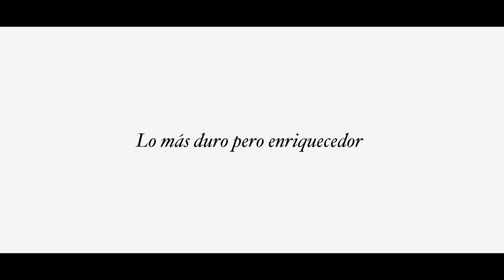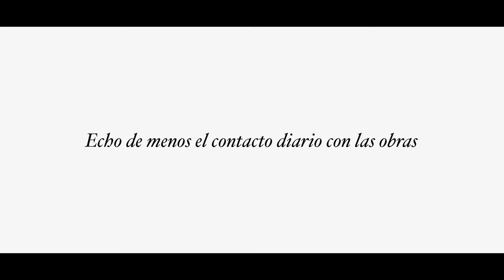Fernando Checa | Voces del Prado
Director del Museo Nacional del Prado, de 1996 a 2001.

Historiador del arte y museógrafo, especializado en la pintura barroca y especialmente en el coleccionismo y mecenazgo regio en la España de los siglos XVI y XVII.

Entrevista realizada el 30 de mayo de 2018

Capítulos:

0. Fernando Checa - 00:00
1. Me eligieron por mi perfil científico - 00:00:07
2. Francisco Javier Sánchez Cantón. Quizá el director más importante del siglo XX - 00:02:09
3. Alfonso Pérez Sánchez. Un paso de gigante - 00:03:32
4. Las dos grandes experiencias de mi vida - 00:06:04
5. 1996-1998. La obra de las cubiertas con el Museo abierto - 00:08:19
6. El pacto parlamentario y la ampliación - 00:09:33
7. El plan museográfico de 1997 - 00:13:21
8. Política de nuevas adquisiciones. "La condesa de Chinchón" de Goya - 00:15:14
9. La necesidad de nuevas adquisiciones - 00:17:04
10. La restauración de obras maestras. Tiziano, Goya, El Bosco - 00:19:00
11. La ampliación de plantilla. Aciertos y tareas pendientes - 00:20:40
12. Educar en el Museo - 00:23:49
13. Prensa vs. Prado - 00:24:48
14. José Milicua. Un sabio observador - 00:29:11
15. Gustavo Torner. Una exquisitez absoluta - 00:32:25
16. Lo más duro pero enriquecedor - 00:34:23
17. Echo de menos el contacto diario con las obras - 00:36:51

Voces del Prado. Una historia oral.

El día a día del Museo del Prado a través de la experiencia en primera persona. Un fondo documental en proceso con entrevistas realizadas en vídeo a trabajadores y colaboradores desde los años 40 hasta la actualidad.